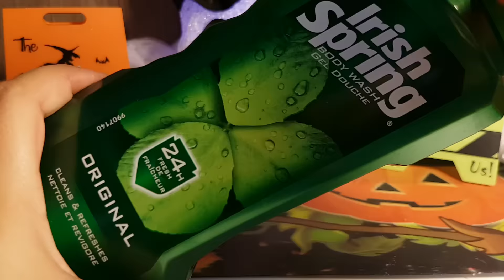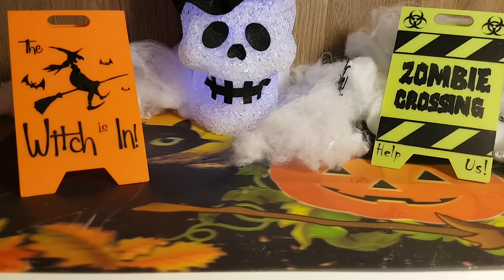Making Two Ingredient Slime! (No Glue)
Must be kept in the fridge to maintain thick consistency.🎃